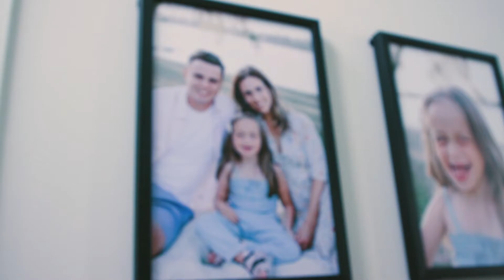Testing to diagnosis Celiac Disease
A patient works closely with his provider to find answers.